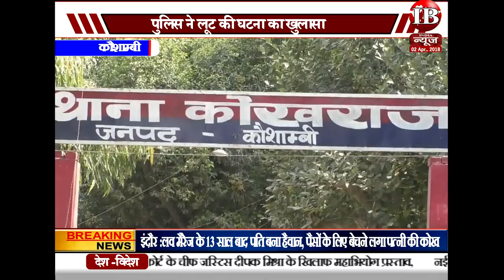यूपी पुलिस का उपद्रव तोड़ फोड़ के बाद महिला को मारी गोली